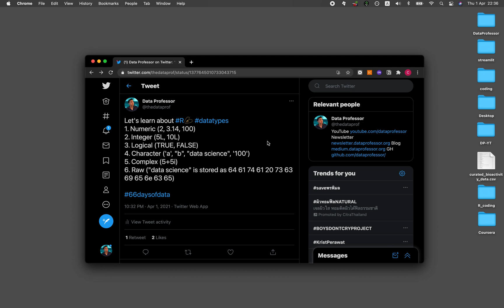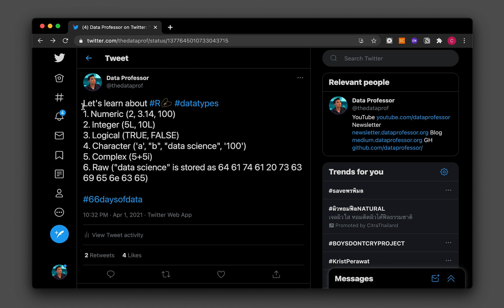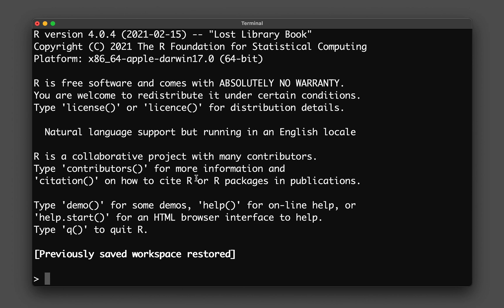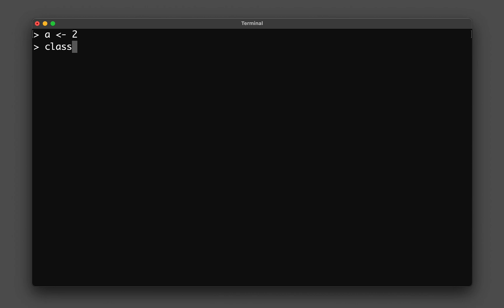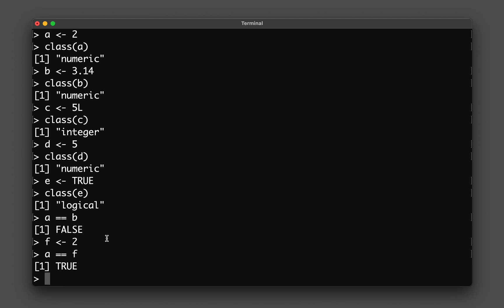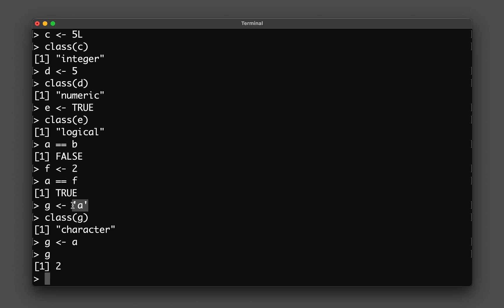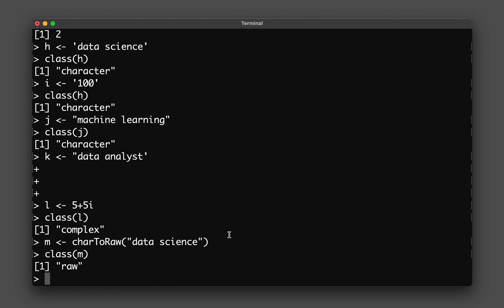Learn about the R Data Types | R Tutorial #3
In this video, I will be providing a high-level look at the basic data types in R. Afterwards, I will show you how to use these data types and how to use the class() function to figure out which data type the query object/variable is.

Timeline
0:00 Overview
2:02 Practice time
2:23 Keyboard shortcut for clearing screen
CMD+L (Mac) or CTRL+L (Windows and Linux)
2:51 Data type 1 (Numeric)
3:23 Data type 2 (Integer)
3:49 Data type 3 (Logical)
4:20 Data type 4 (Character)
5:50 Data type 5 (Complex)
6:01 Data type 6 (Raw)

Typo in the video, at 5:20 I typed “class(h)” which should have been “class(i)”